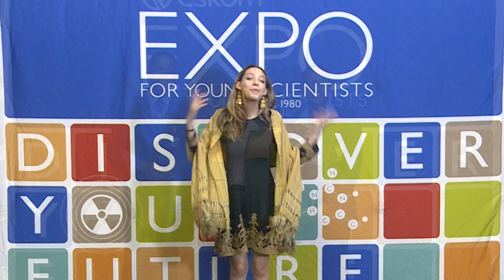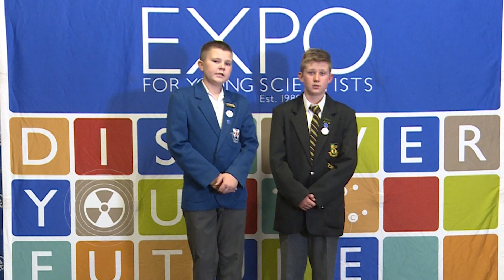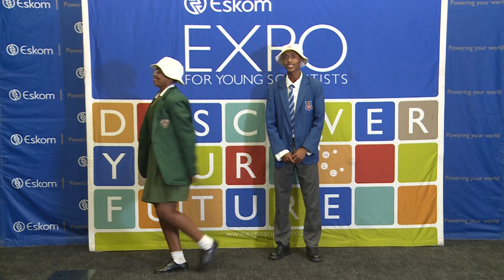2022 Eskom Expo International Science Fair (ISF) Shout-Out Video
The 2022 Eskom Expo International Science Fair (ISF) Shout-Out Video saw representatives from each participating province, along with international participants from Brazil, Ghana, Mexico, Lesotho, Kenya, Turkey and Mozambique, shout-out their home towns.